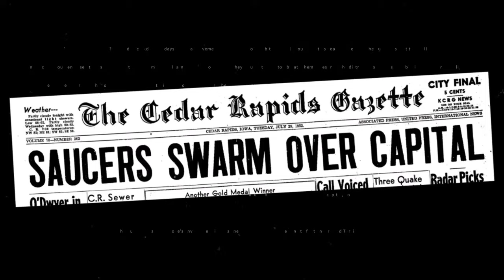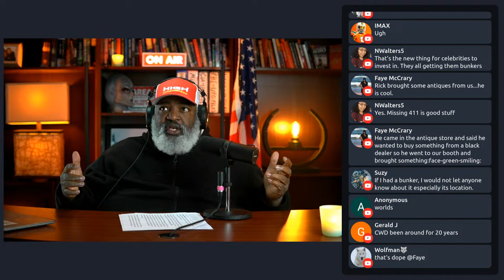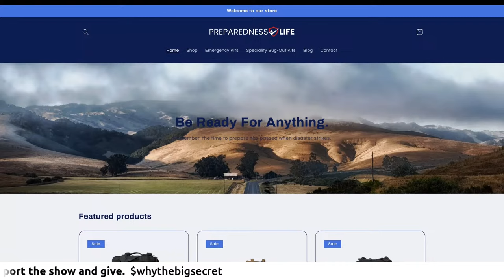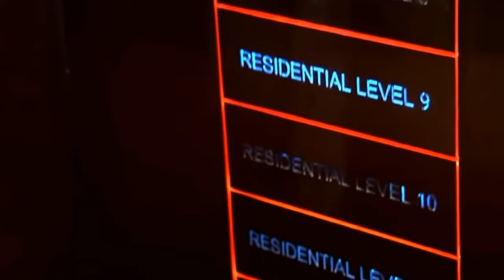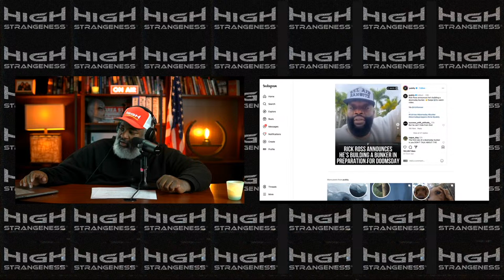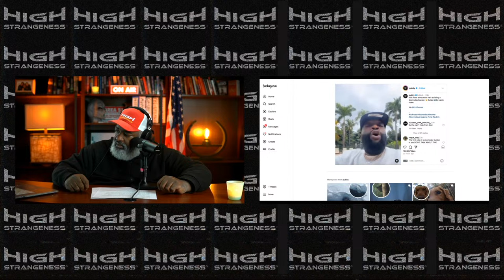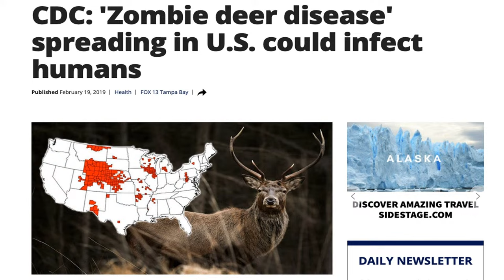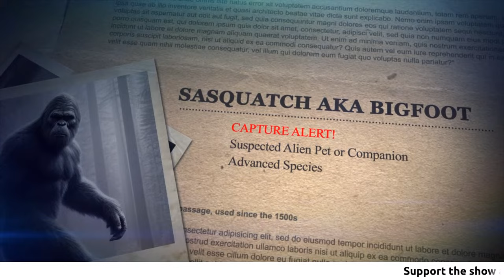Are Apocalyptic Doomsday Bunkers For Zombie Deer Disease Outbreak?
The emergence of Zombie Deer Disease, a prion-based affliction primarily affecting cervids, has sparked widespread concern due to its eerie neurological symptoms and potential to spread. This unsettling development has led to a surge in interest and investment in doomsday bunkers, as individuals seek refuge from possible future pandemics or ecological disasters. These bunkers, designed to be self-sustaining fortresses, symbolize a growing sense of urgency and caution in a world increasingly aware of the unpredictable nature of disease and disaster.